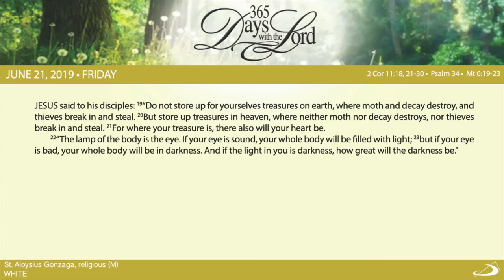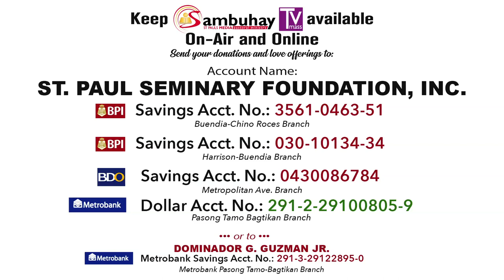365 DWTL | Memorial of St. Aloysius Gonzaga, religious | June 21, 2019